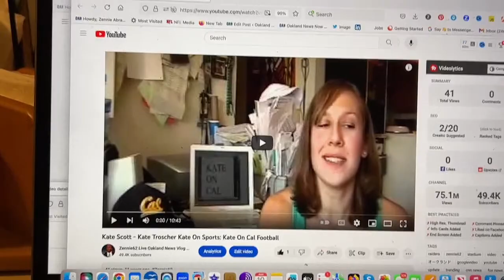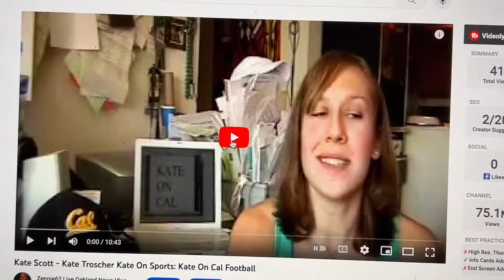Kate Scott Who Made 1st Vlog About Football On Zennie62 YouTube, Now Doing NFL Network Play-By-Play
Kate Scott Who Made 1st Vlog About Football On Zennie62 YouTube, Now Doing NFL Network Play-By-Play Read our new ZennieReport.com News